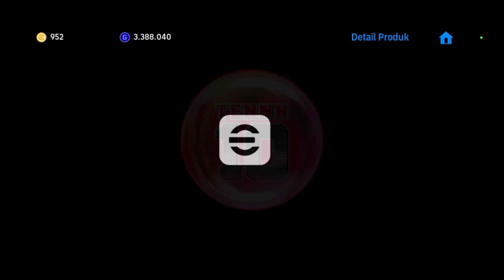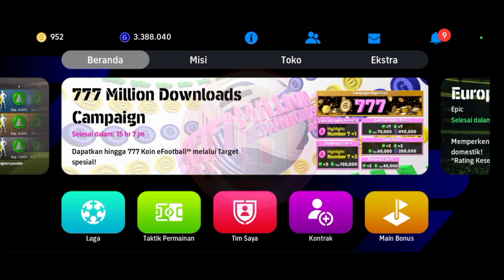BEST AMF UNDERRETED❗️UNDDERRATED AMF STARDARD CARD❗️43000 GP ONLY❗️ EFOOTBALL 2024 MOBILE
TENNN 10 @TENNN1010